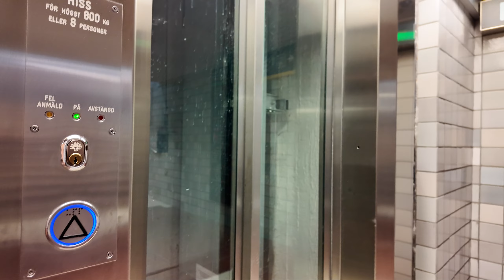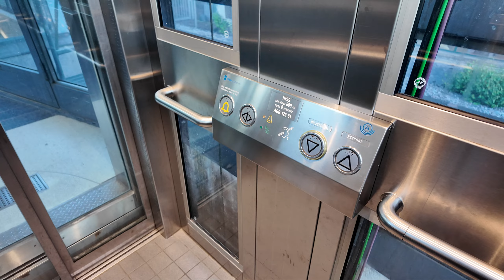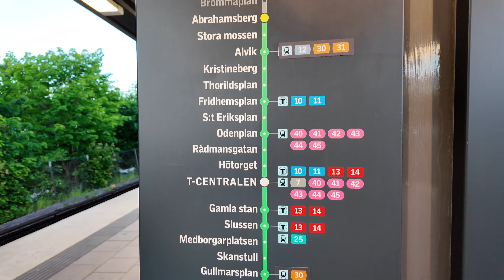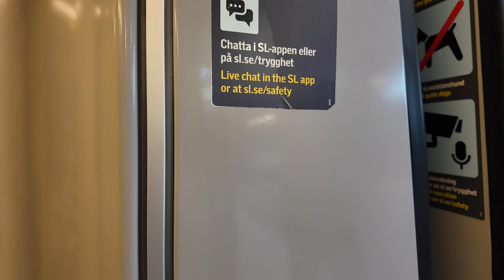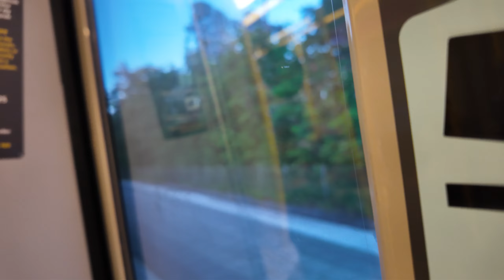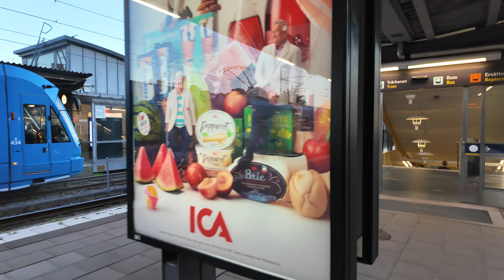Sweden, Stockholm, subway ride from Abrahamsberg to Alvik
ticket barrier 0:19 , 9:06

elevator 0:40

subway train 3:54

escalator 9:18

June 2024